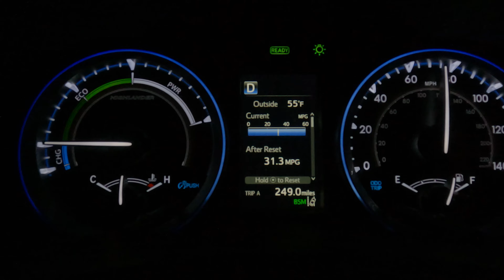0-60 Acceleration Test Toyota Highlander Hybrid 2017 - 2019